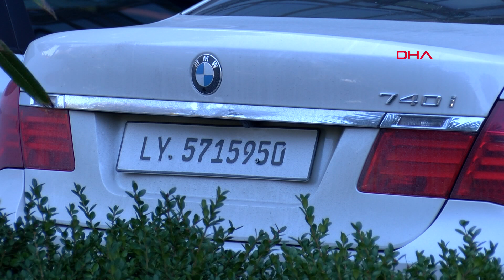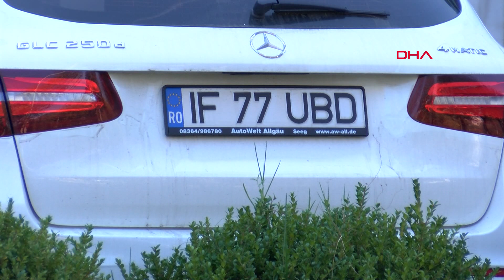İstanbul Caddelerinde Yabancı Plakalı Lüks Araçlar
İSTANBUL caddelerinde yabancı plakalı lüks araçlar dikkat çekiyor. Prof. Dr. Mehmet Fatih Altan, bu artıştaki temel nedeni pandemi etkisi, göç ve yabancı öğrenci sayısındaki  artış olduğunu belirtti.

İstanbul genelinde yabancı plakalı lüks araçlar dikkat çekiyor. Caddelerde görülen özellikle Orta Doğu ülkelerine ait plaka takılı araçların ülkemizdeki fiyatları milyonları buluyor. İstanbul Aydın Üniversitesi öğretim üyesi Prof. Dr. Mehmet Fatih Altan, bu artışın temel nedenlerinin pandemi döneminde esnetilen giriş çıkış kuralları, yoğun göç ve yabancı öğrenci sayısındaki artışı gösterdi. Altan, araçların ülkeye giriş yollarını anlattı.

"İKİ ŞEKİLDE TÜRKİYE'YE GİRİŞ YAPABİLİYORLAR"

Prof. Dr. Mehmet Fatih Altan, "Yabancı plakalı araçlar iki şekilde Türkiye'ye giriş yapabiliyorlar. Turistlik kolaylık amacıyla bu kapsamda gelen yabancı taşıtlar mevcut. İkincisi ise Yabancı Taşıtlar Geçici Giriş Karnesi ve Yabancı Taşıtlar Geçici Giriş Formu doldurarak gelen yabancı taşıtlar. Bunu iki maddede toplayabiliriz.  Birincisinde turistlik amaçla gelen ancak dışarıda yerleşik olan  yani ikametgahı dışarıda olan Türkiye'ye girişlerinde geriye sayarak son yıl 185 gün dışarıda bulunduysa bunları biz Türkiye'ye alırız. Burada Türk, yabancı, çifte vatandaş ayrımı yoktur. Türkiye'de öğrenim gören ya da Türkiye'de çalışma ruhsatı olan sadece yabancı uyruklular Yabancı Taşıt Geçici Giriş Karnesi alarak bize yabancı taşıt getirebilirler. Burada da gümrükte gümrük vergisinin yüzde 20'si teminat alınarak yabancı taşıtı sokabilir" dedi.
ARAÇLAR 730 GÜN KALABİLİYOR

Altan, "Yabancı plakalı araçlar girdiği zaman 730 gün bizim ülkemizde kalabilirler. 730 gün sonunda tekrar dışarı çıkıp 185 gün şartını sağlayıp geri gelmeleri gerekiyor. Fakat pandemiden dolayı devletimiz biraz kuralları esneterek 185 gün yerine 15 gün durma sağladı. Bu durumdan dolayı yabancı araçlar daha da çoğaldı. Sebeplerden biri bu. 2 sene sonunda çıkamazsa 6 ay uzatma hakkı sağladı. Bunun da bazı şartları var" diye konuştu.

GÖÇ VE YABANCI ÖĞRENCİ ETKİSİ

Altan,şöyle devam etti:

"Asıl sebep ülkemiz çok göç aldı. Özellikle Orta Doğu'dan. İnsanlar araçlarını getirdiler. Bunun gibi etkenler oldu. Bunun dışında ülkemiz üniversite öğreniminde büyük bir atılım yaptı. Yabancı öğrenci çoğaldı. Yabancı öğrencilerimiz de araç getirebiliyor. Bunda da kurallar var. Öğrenimi bittikten sonra çıkarması lazım.  Cezası var. Bir nedende olabilir. Süresi biten araçlarda 1 ayda 346 lira, 2 ayda 692 lira, 3. ayda ise 1038 lira. Sonraki ayda gümrük vergisinin 4'te 1'i oranında araca ceza uygulanıyor. Kapı dışı bırakılıyor. Belki bunlardan da faydalanarak bunu uzatanlar olabilir. Caydırıcılığı bana göre az.  Önlemleri biraz daha düzenlemek gerekir. Çünkü son 4-5 senede hatta son 10 senede bile diyebiliriz değişiklikler var. Bunları yavaş yavaş değiştirerek daha katı önlemler almamız gerekir. Çok lüks araca binince Türk vatandaşı da tabi psikolojik olarak 'onlar binebiliyor ben niye binemiyorum' şeklinde bir durumla karşı karşıya kalıyoruz" diye konuştu.
Alper KORKMAZ-Harun UYANIK-Özgür KUMANOVALI / İSTANBUL,(DHA)-